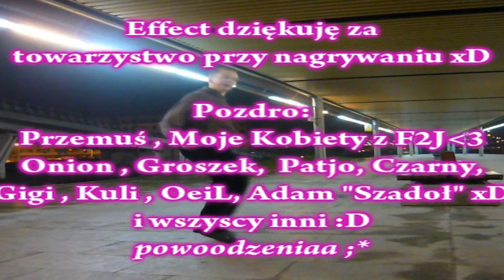Liga HardJump | Oktawia | Grupa 10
2 edycja ligi HardJump